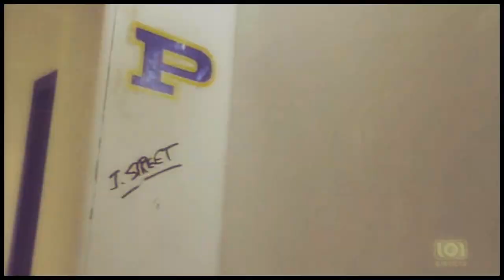Friday Night Lights [Finale] || NOT ALONE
RE-UPLOAD from my old channel, "grable42"

WARNING: SPOILERS FROM SEASON 5 SERIES FINALE

I can't believe it's over ;(

FNL never failed to make me laugh, cry, and cheer in literally every episode. I loved the finale, but I'm still gonna miss it sooooo much. :(

Song: Not Alone - RED

Bumcrackmosh182's amazing vid was a big inspiration that drove me to start working on this vid :)